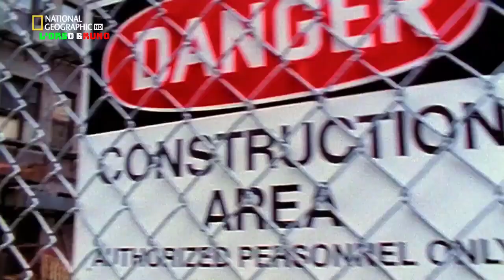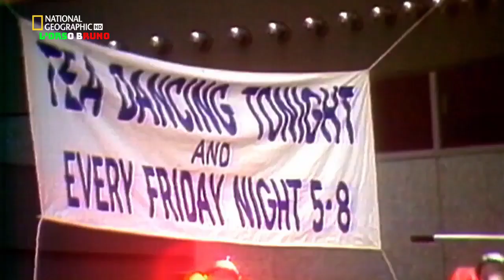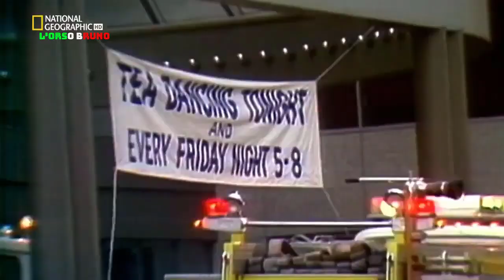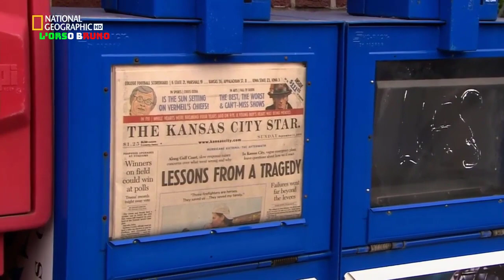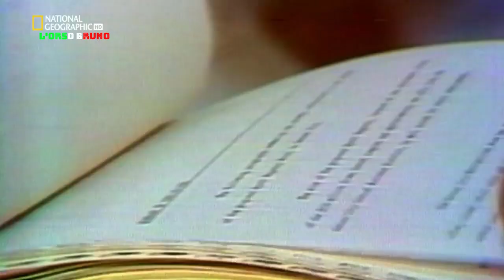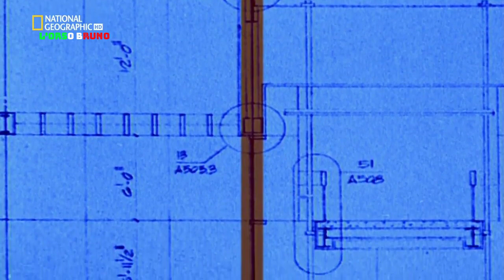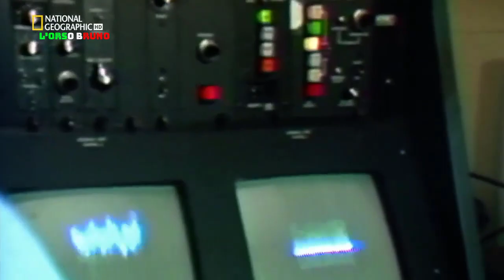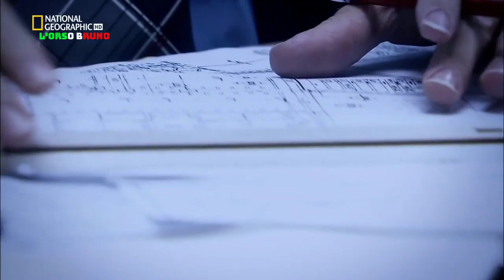Crollo all'hotel Hyatt Regency - Documentario National Geographic